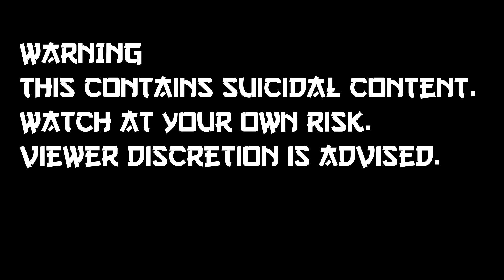【MMD】 I Can't Breathe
I relate to this song a lot.

I'm probably super wrong but my theory for this is Miku's in a relationship with Len and she has some mental problems, hence the violent images. She thinks that Len really isn't good for her and tries to cut him out of her life (her stabbing him) but in reality she's just hurting herself (stabbing herself) because she and Len really do love each other. When Len hugs her it represents him loving her no matter what, even if she can't do it herself.

Motion by Turquoise Narcotic
Models by Crystallyna- texture edit by me
Stage: None
Effects:
1-tk-wired
3-tk-flowf
PowerDOF+AutoFocus
GreenerShader